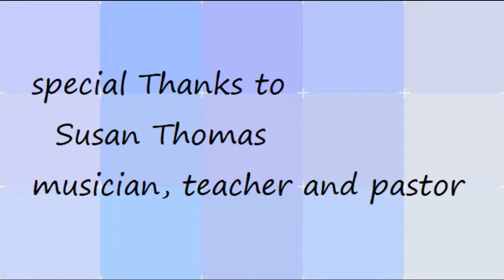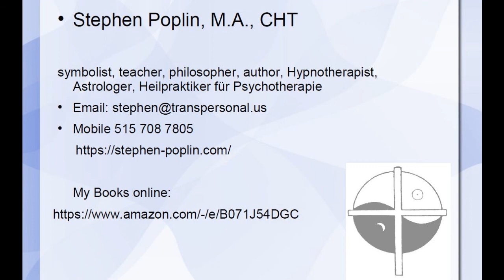Beyond Belief and Bedlam - Stephen Poplin (2020)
Join the left reverend Stephen Poplin as he follows rumor to alternative facts to bedrock beliefs. There are waves of social emotions, and fear impedes thought and choice. Where does Faith fit in? Mind your own business. Or is that Mind, your own business?!
Question even the questions.